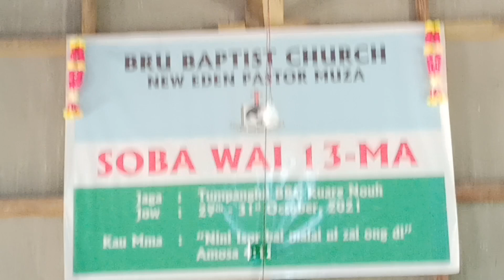Bru Baptist Church New Eden pastor muja /KJD Bunghmun/Sumundru dei purthim kuarma ou.